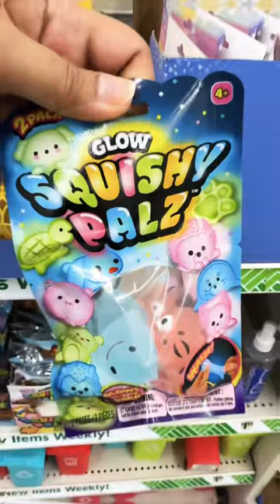dollartree candy marshmello shopwithme shorts dollartreeshopwithme